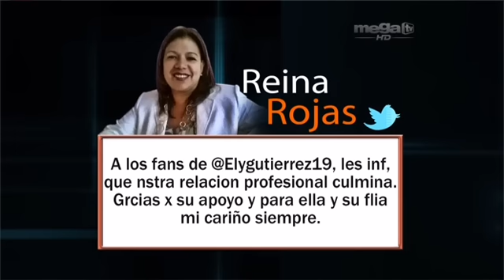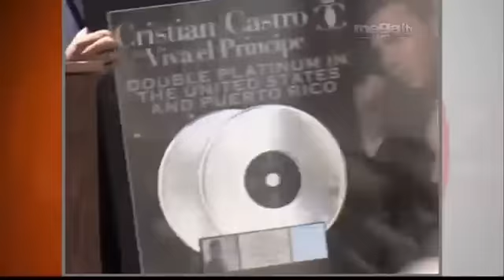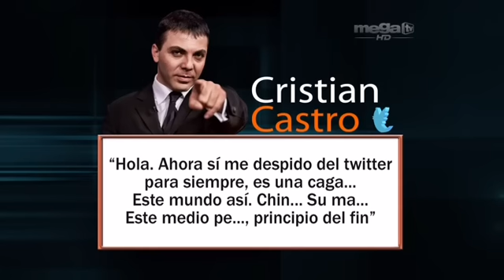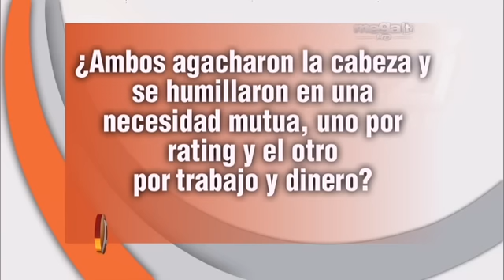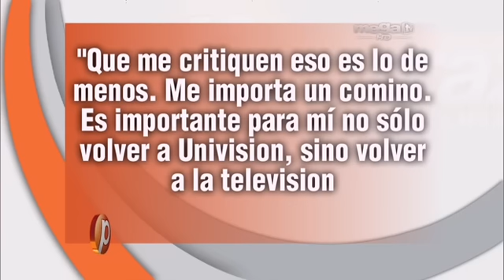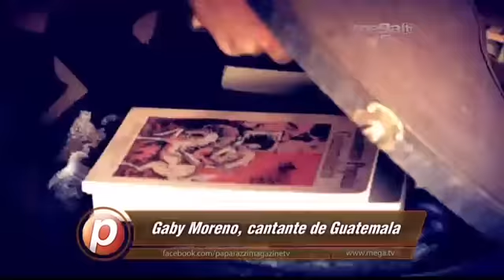Chismes fuertes y muy calientes en Paparazzi Magazine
Elizabeth Gutiérrez despidió a su manejadora... Cristian Castro pide perdón y ha regresado al twitter... Fernando Arau le responde a los que lo criticaron... Maripily anda regalando... Además una entrevista exclusiva a la cantante de Guatemala, Gaby Moreno.